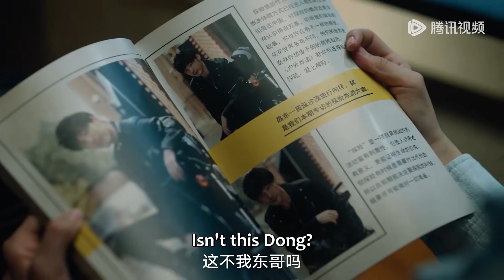【精彩片段】异兽双生子装人骗得手下团团转，一波三折不要太好笑 | 《西出玉门 Parallel World》（倪妮、白宇）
欢迎加入"腾讯视频"频道会员观看《西出玉门》

【剧情介绍】该剧改编自尾鱼的同名人气小说，讲述了有胆识有魄力但身份成谜的叶流西（倪妮 饰）和沉稳机警、退隐江湖的糙汉向导昌东（白宇 饰），为探寻身世之谜，了清过往心愿，组成探险小队，联手深入沙漠一路闯关，途中一步步揭露真相，并在一次次生死考验中参透真爱的故事。
主演：倪妮、白宇、金瀚、孟子义、张艺上、赵达、夏梦、李昀锐、卢昱晓等

00:00 更多精彩视频尽在 WeTV / Tencent Video APP
00:30 下载 WeTV / Tencent Video APP 看海量完整版腾讯视频